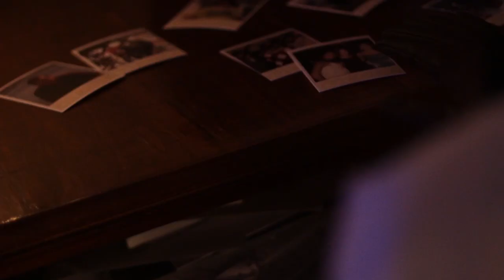Visual Effects Show Reel [Mohamed Khalifa][2015]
The showreel of freelance writer/director/visual effect artist Mohamed Khalifa.